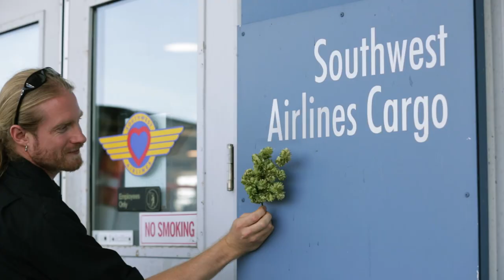Southwest Airlines ships hops for Schlafly Beer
Schlafly Beer is a frequent Customer of Southwest Airlines Cargo.  The delicate and perishable items that Schlafly ships, where time is of the essence, arrives undamaged and on time.  Take a closer look at the process of shipping hops and crafting beer.